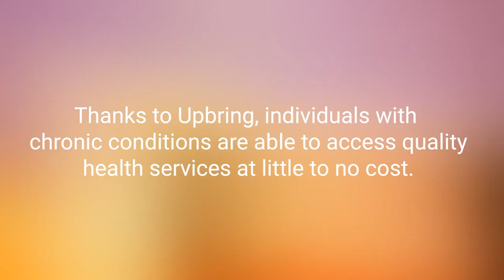Upbring, A Community Partner Since 1978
Upbring of Lubbock became a Community Partner in 1978 when they were simply known as Neighborhood House. In 1992, the Health for Friends Clinic was established to provide education, screenings and referrals, and other health services to those that cannot afford health insurance.

Upbring is determined to ensure everyone has access to quality services despite their financial standing. Programs such as Health for Friends say to the people served by them, “We care.”